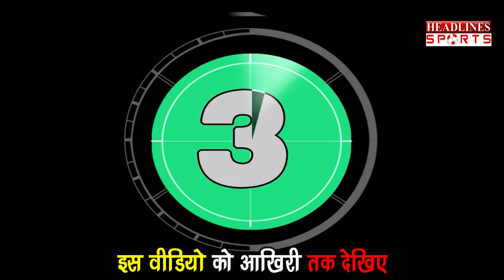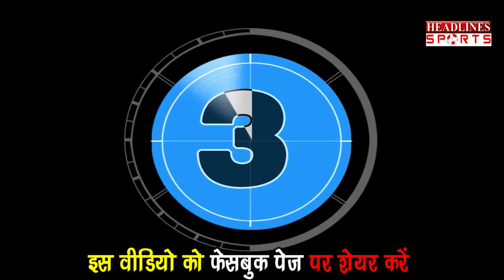क्रिकेट इतिहास के इन 3 कैच ने बनाया था सबसे बड़ा रिकॉर्ड | Headlines Sports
क्रिकेट इतिहास के इन 3 कैच ने बनाया था सबसे बड़ा रिकॉर्ड